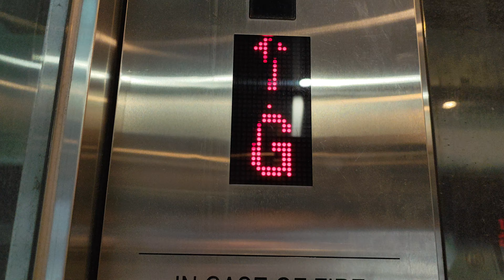九龍灣偉業街行人天橋Sigma升降機（1）(通往德福花園)